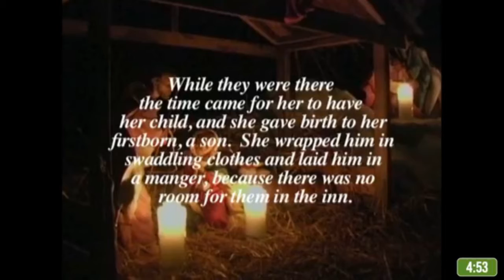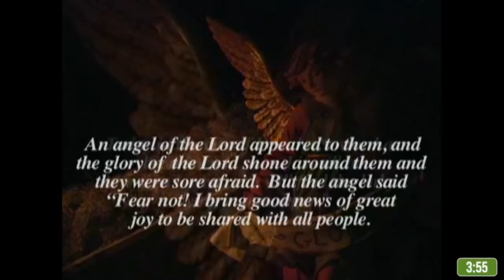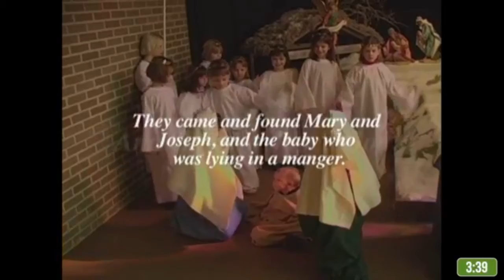Christmas Intro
A short video celebrating Christmas at Nativity